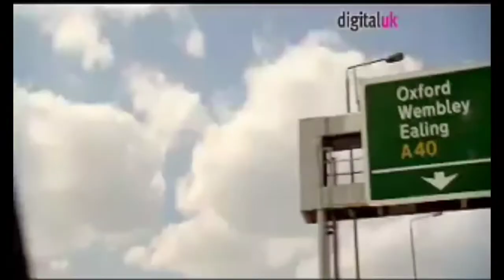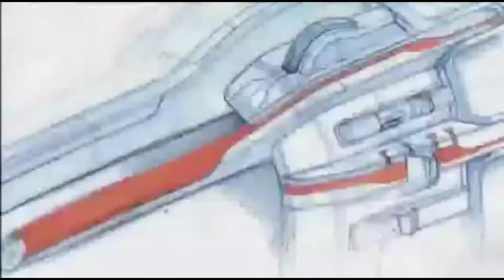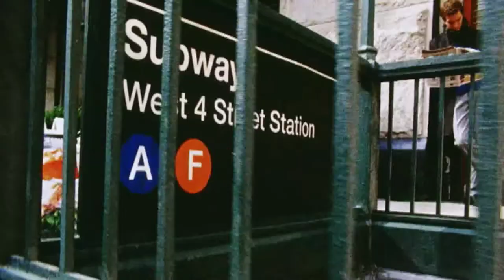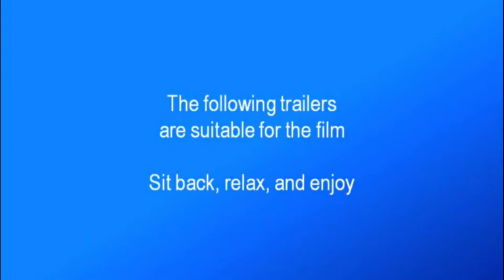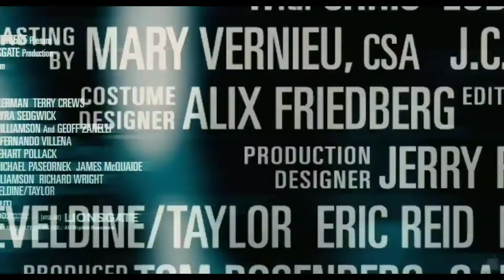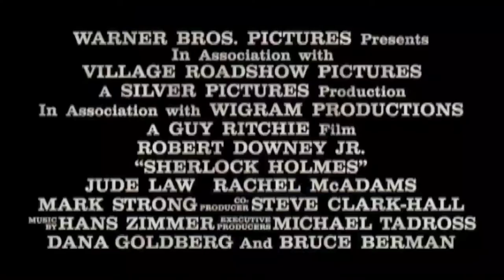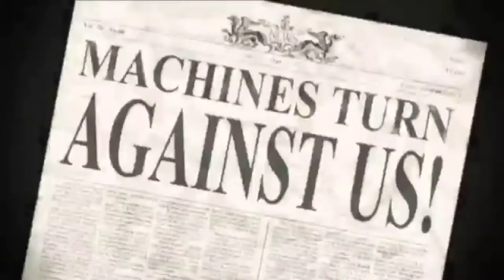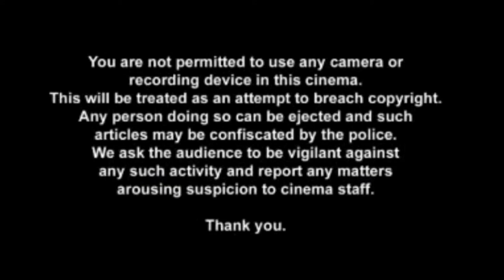Classic Cinema Reel: District 9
A classic cinema reel for District 9, released in 2009